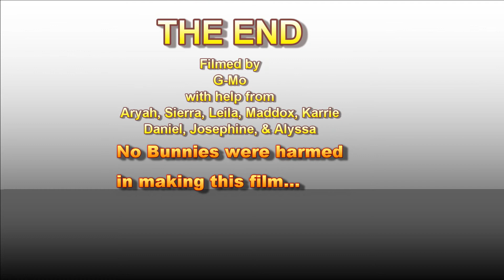Easter Sunday Fun Day 2014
Another fun time!